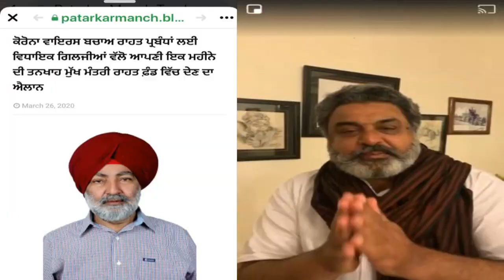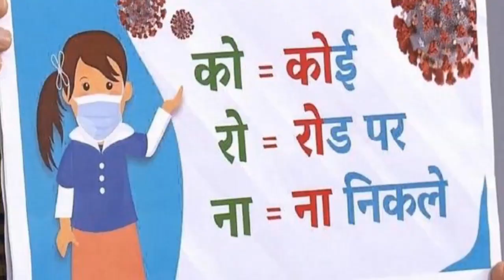Corona VS Saadi Jaan " Doney Rana " Latest Punjabi Song 2020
ਕਰੋਨਾ / ਸਾਡੀ ਜਾਨ )
ਪਰਵਾਸੀ ਭਾਰਤੀਆਂ ਅਤੇ ਹਰ ਭਾਰਤੀ ਵੱਲੋਂ ਸੱਭ ਨੂੰ ਸਨਿਮਰ ਬੇਨਤੀ ਹੈ।ਕੁਝ ਦਿਨਾਂ ਦੀ ਦੂਰੀ ਸਦਾਚਿਰ ਦੂਰੀ ਤੋਂ ਬਚਾਅ ਸਕਦੀ ਹੈ। ਸੋਹਣੇ ਭਵਿੱਖ ਲਈ ਮਾਨਵਤਾ ਦੇ ਬਚਾਅ ਲਈ ਘਰ ਰਹਿ ਕੇ ਯੋਗਦਾਨ ਪਾਈਏੇ।ਆਪਣੀ ਕਦਰ ਕਰੀਏ ਤੇ ਹੋਰ ਜਿੰਦਗਾਨੀਆਂ ਦੇ ਕਦਰਦਾਨ ਬਣੀਏ।
HUMBLE REQUEST  FROM PUNJAB GOVT’s NRI’S
And their LOVED ONE’S
SINGER DONEY RANA
LYRICS ROMI BAINS USA
ਗਾਇਕ -ਡੌਨੀ ਰਾਣਾ
ਲੇਖਕ-ਰੋਮੀ ਬੈਂਸ ਖਰਲਾਂ
CORONS VS ਸਾਡੀ ਜਾਨ
SINGER -DONEY RANA
LYRICS-ROMI BAINS KHARLAN
MUSIC & VIDEO
SUSHIL GOGI
JASS GEET PRODUCTIONS